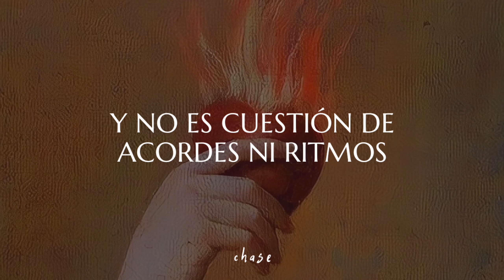Rojo como un corazón - Fito Páez & Fabián Gallardo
Es la séptima canción del primer álbum de estudio del músico argentino Fito Páez, compuesta por Fabián Gallardo, quién desde 1983 es uno de los integrantes de la banda soporte de Fito Páez, aunque también tocó con La Torre, Fabiana Cantilo, Juan Carlos Baglietto y María Rosa Yorio.

“El disco me gusta, es lindo, pero hay un par de cosas «raras» en la producción, hay algunas voces que están mal, no en afinación sino en volumen, hay toda una mezcla de sonido híper digital con la cosa mía, tanguera y melancólica, una especie de transición entre toda la carga que yo traía de Rosario: lo de mi experiencia en la banda de Charly y la cuestión de venirme a Buenos Aires”.
Fito Páez acerca del disco Del 63